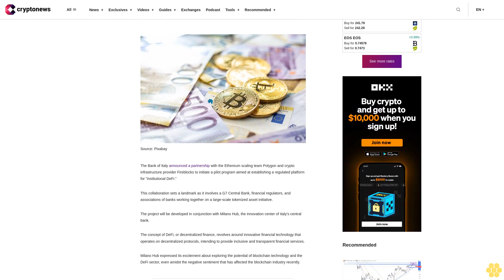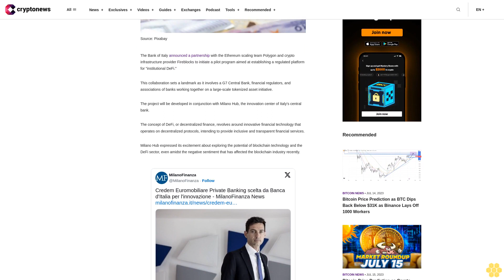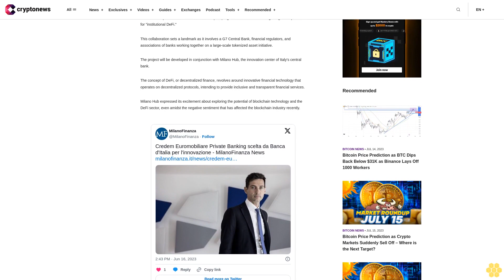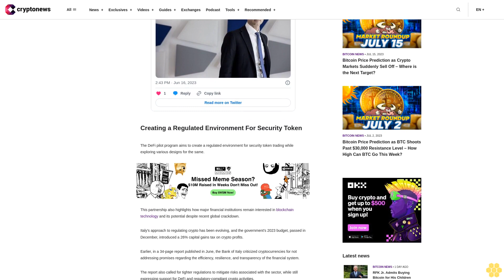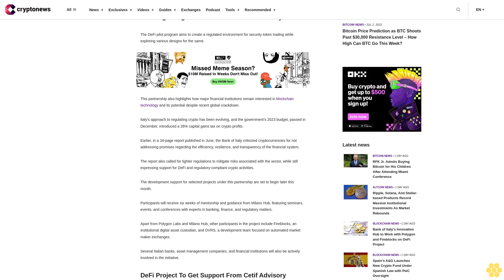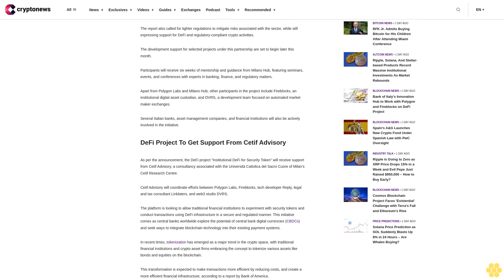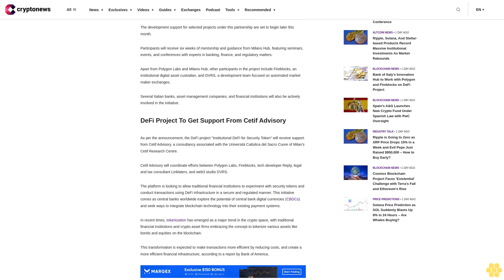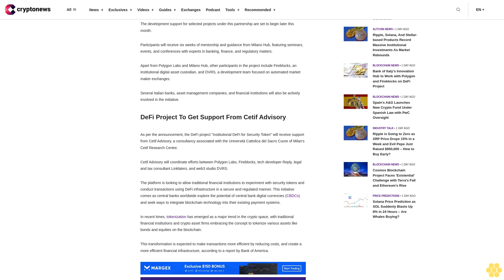Bank of Italy's Innovation Hub to Work with Polygon and Fireblocks on DeFi Project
The Bank of Italy announced a partnership with the Ethereum scaling team Polygon and crypto infrastructure provider Fireblocks to initiate a pilot program aimed at establishing a regulated platform for "institutional DeFi."

This collaboration sets a landmark as it involves a G7 Central Bank, financial regulators, and associations of banks working together on a large-scale tokenized asset initiative.

The project will be developed in conjunction with Milano Hub, the innovation center of Italy's central bank.

The concept of DeFi, or decentralized finance, revolves around innovative financial technology that operates on decentralized protocols, intending to provide inclusive and transparent financial services.

Milano Hub expressed its excitement about exploring the potential of blockchain technology and the DeFi sector, even amidst the negative sentiment that has affected the blockchain industry recently.

Creating a Regulated Environment For Security Token.

The DeFi pilot program aims to create a regulated environment for security token trading while exploring various designs for the same.

This partnership also highlights how major financial institutions remain interested in blockchain technology and its potential despite recent global crackdown.

Italy's approach to regulating crypto has been evolving, and the government's 2023 budget, passed in December, introduced a 26% capital gains tax on crypto profits.

Earlier, in a 34-page report published in June, the Bank of Italy criticized cryptocurrencies for not addressing promises regarding the efficiency, resilience, and transparency of the financial system.

The report also called for tighter regulations to mitigate risks associated with the sector, while still expressing support for DeFi and regulatory-compliant crypto activities.

The development support for selected projects under this partnership are set to begin later this month.

Participants will receive six weeks of mentorship and guidance from Milano Hub, featuring seminars, events, and conferences with experts in banking, finance, and regulatory matters.

Apart from Polygon Labs and Milano Hub, other participants in the project include Fireblocks, an institutional digital asset custodian, and DVRS, a development team focused on automated market maker exchanges.

Several Italian banks, asset management companies, and financial institutions will also be actively involved in the initiative.

DeFi Project To Get Support From Cetif Advisory.

As per the announcement, the DeFi project "Institutional DeFi for Security Token" will receive support from Cetif Advisory, a consultancy associated with the Università Cattolica del Sacro Cuore of Milan's Cetif Research Centre.

Cetif Advisory will coordinate efforts between Polygon Labs, Fireblocks, tech developer Reply, legal and tax consultant Linklaters, and web3 studio DVRS.

The platform is looking to allow traditional financial institutions to experiment with security tokens and conduct transactions using DeFi infrastructure in a secure and regulated manner. This initiative comes as central banks worldwide explore the potential of central bank digital currencies (CBDCs) and seek ways to integrate blockchain technology into their existing payment systems.

In recent times, tokenization has emerged as a major trend in the crypto space, with traditional financial institutions and crypto asset...